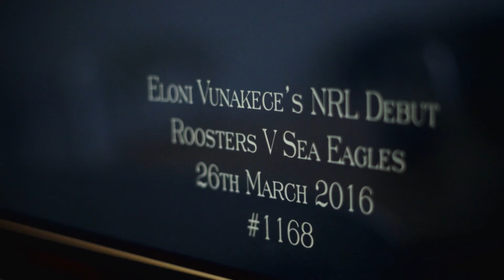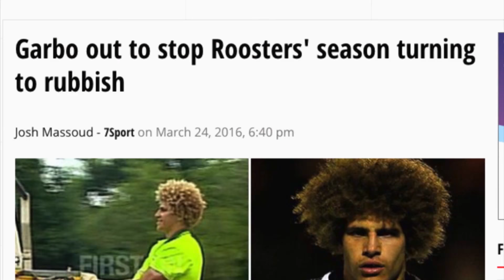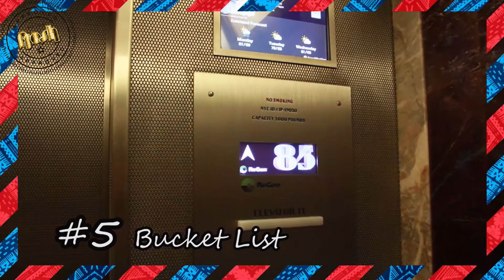Fresh Season 7 Episode 1 - Hosted by Eloni & the NRL Pasifika boys